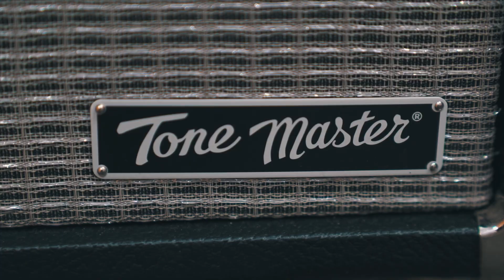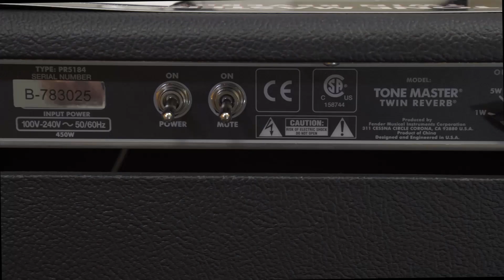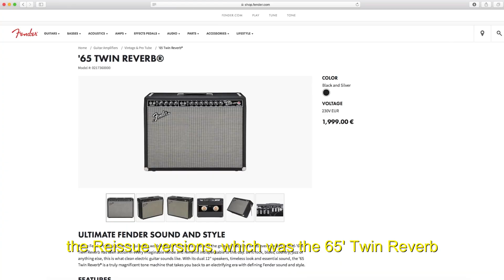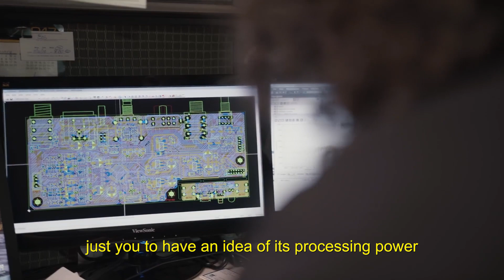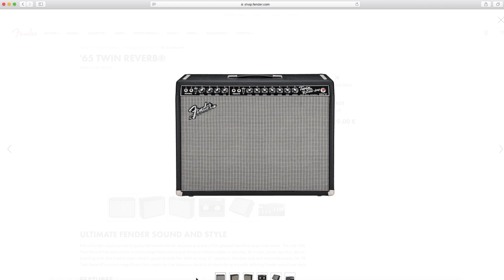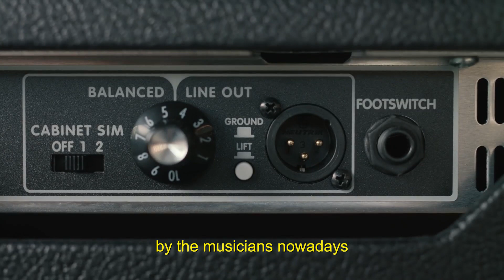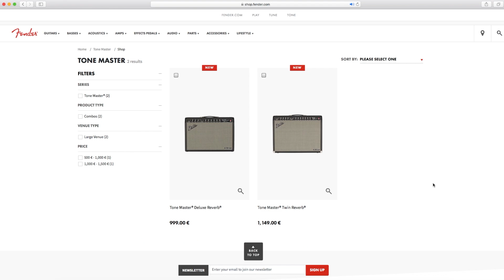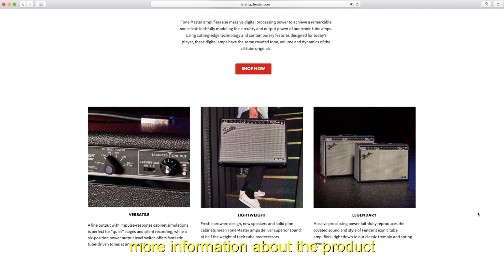Music Factory - Review #50 - Fender Tone Master - Deluxe Reverb & Twin Reverb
Edição #50 da Review Semanal da Music Factory com a série Tone Master da Fender.